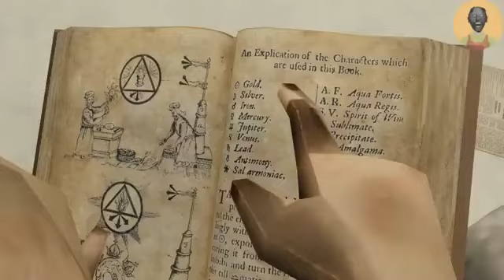granny ki Ammi ko Aaya Bukhar 1